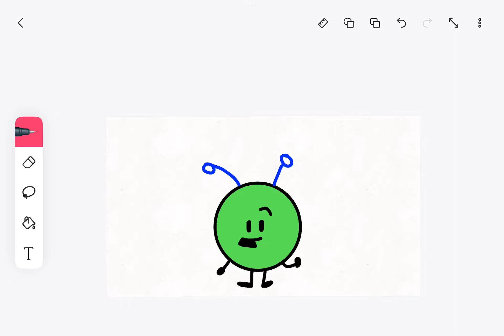I think the gender of the world should be like this…